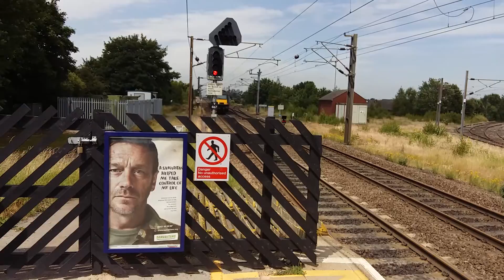43465 and 43468 depart for Sunderland